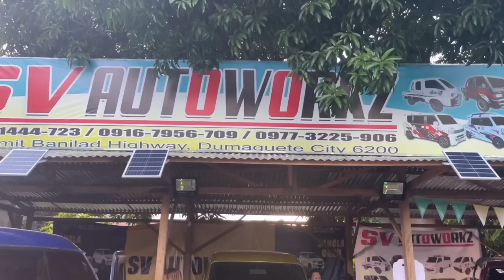Buying a multi cab minivan in the Philippines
Our adventure buying a multi cab minivan in Dumaguete Philippines working with the dealerships learning the ends and outs finding out how they are brought from Japan and changing the steering wheel to the left